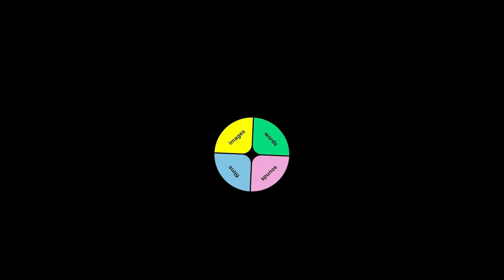Q&A «Her Bijî Granî» | Norient Film Festival NFF 2021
Q&A from the 10th Norient Film Festival 2021
with Georg Mürer, director of «Her Bijî Granî» (USA, Kurdistan, Turkey 2020)
moderated by Martin Stokes, professor of ethnomusicology at King’s College London.

A talk about Mürers inspiration and motivation to create a movie about the elektrobağlama-driven genre of granî and its role at Kurdish weddings in Southeastern Turkey. The film explores the perspectives and creative agency of different performers alongside the geographic networks of communities they serve while offering a vivid window onto weddings as youth scenes and defiant expressions of Kurdish identity.

Introduction and production: Christopher Blatter
Cut: Mr. Lu